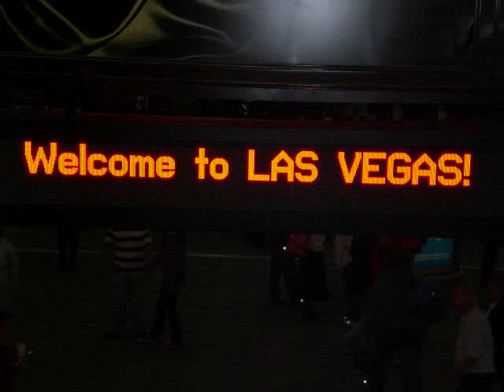vegas and la!!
woot!